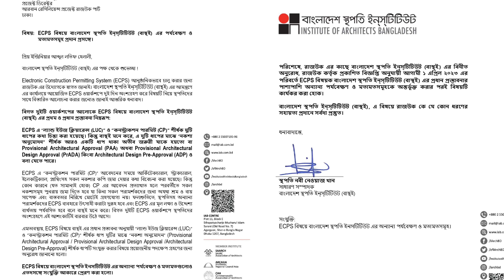১লা জুন ২০২৩ সাল থেকে রাজউকের প্ল্যান পাশের নতুন প্রক্রিয়ার ভাল মন্দ দিক নিয়ে আলোচনা by Ar.Niloy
রাজধানি উন্নয়ন  কতৃপক্ষ ( rajuk) এর স্থাপনার প্ল্যান এপ্রুভাল প্রসেসে ১লা জুন ২০২৩ থেকে আমূল পরিবর্তন আনছে ।আগে শুধু মাত্র স্থাপত্য নকশা দিয়ে স্থাপনা নির্মাণের অনুমোদন পাওয়া গেলেও ইঞ্জিনিয়ারিং কোন নক্সার অনুমোদনের বিষয়ে রাজউক দেখত না , এখন থেকে নির্মাণ অনুমোদন পেতে স্থাপত্য নক্সার সাথে সাথে সাথে সকল প্রকার ইঞ্জিনিয়ারিং নক্সারও অনুমোদন নিতে হবে।  নিঃসন্দেহে এইটা ভাল একটা উদ্দ্যগ কিন্তু এই প্রক্রিয়াতে কিছু কারিগরি ত্রুটি স্থপতিদের চোখে পড়েছে আজকের ভিডিওতে এর সমাধান নিয়ে আলোচনা করার চেষ্টা করব এর সাথে ড্যাপ (DAP) এর আপডেট নিয়ে যত টুকু আমি ব্যক্তিগত ভাবে জানি তাও জানানোর চেষ্টা করব ।
rajuk plan pass rules 2023

I love to share knowledge and exchange ideas , As I am an architect you could learn about architectural rules, tips and tricks that may related to Bangladesh context. I love to travel so you may be also get some travel video blog and some funny experience sharing story  here.
আমি স্থপতি হাসান শাহরিয়ার খান ,পরিচিত সবাই নিলয় নামে চিনে , স্থাপত্য পেশা নিয়ে সধারন মানুষের নানা প্রশ্নের উত্তর দেয়ার চেষ্টা, স্থাপত্য নিয়ে ভুল ধারনা ভেঙ্গে সঠিক পথ দেখানো, এছাড়া নানা  স্থাপত্য বিষয়ক টিপস ও ট্রিক্স অথবা কাজের ফাকে ঘুরেবেড়ানো বা জীবন মুখি জিনিস নিয়ে ভিডিও পাবেন এই চ্যানেলে ।

আমার ভিডিও নির্মাণ সম্পূর্ণ শখের বশে অবসরের কাজ। ভিডিও গুলা ধারন ও নিজ হাতেই করি। তাই ভিডিও ধারনের ক্ষেত্রে আমি আমার স্মার্ট ফোন মাঝে মাঝে গিম্বেল ক্যামেরা ব্যাবহার করি।ছবির চাইতে কন্টেন এর বিষয় গত মান আমার কাছে বেশি মূল্যবান । আমার আসল উদ্দেশ আপনাদের সাথে বিভিন্ন অভিজ্ঞতা শেয়ার করা। ভিডিও গুলা আপনাদের কাজ আর আমার বিনোদনের উদ্দেশেই তৈরি করা । আমার শখের এই কাজ আপনাদের উপকার বা আনন্দ দিলে এইটা আমার একটা অতিরিক্ত পাওয়া। কোন প্রশ্ন থাকলে আমাকে ই-মেইল করতে পারেন ।

আমি একজন স্থপতি এবং এইটাই আমার পেশা তাই কেউ পেশাগত সার্ভিস নিতে চাইলে যথাযথ প্রক্রিয়াতে আমার সাথে যোগাযোগ করতে হবে । আমার সাথে যোগাযোগের জন্য নিচে কিছু লিঙ্ক আছে সেখানে খুজে দেখতে পারেন। আমার ভিডিও দেখে যদি আপনার আমাকে দিয়ে আপনার কাজ করানোর আগ্রহ জন্মায় সেটা সঠিক সিদ্ধান্ত হবে না , আপনাকে আমার কাজ আর কাজের ধরন সম্পর্কেও জানতে হবে ।

একেক জন স্থপতির কাজের ধরন ও প্রক্রিয়া ভিন্ন্য , আমি চাই আপনার সচ্ছ্য একটা ধারনা তৈরির পর আপনি আমার সাথে যোগাযোগ করেন, সবচাইতে বড় ব্যাপার আপনার যেমন স্থপতি হিসাবে আমাকে পছন্দ হতে হবে তদ্রূপ একজন ক্লাইন্ট হিসাবেও আপনাকে আমার পছন্দ হতে হবে।

Ar.Hasan Shahriar Khan (Niloy)
(MIAB- K113)
Principal Architect
Integral Design Studio